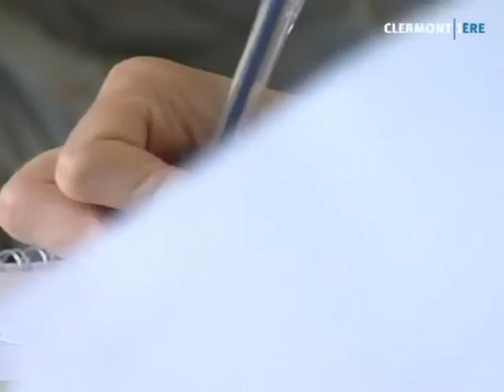L'INRA change sa feuille de route (Clermont)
Sites webs/blogs, copiez cette vidéo avec le bouton "Intégrer" !
 L'INRA de Clermont organise sa stratégie à long terme. Il mise sur son savoir-faire et sur son adaptabilité pour rester dans la course mondiale.